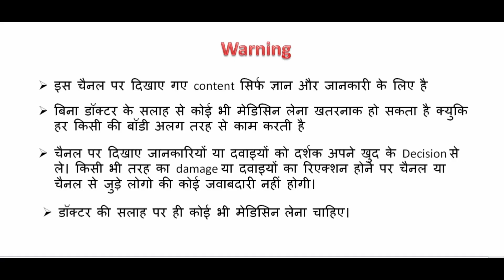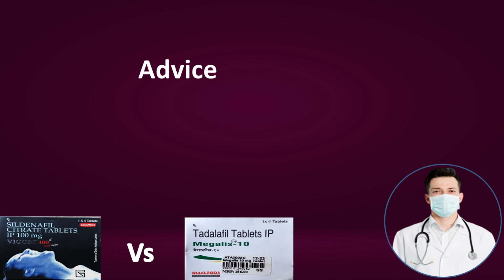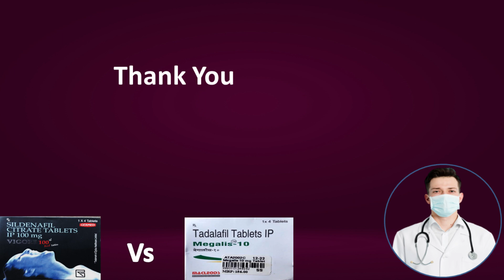Ta VS Vi , kaun jada time badhata hai ?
Hello,
Aaj main baat karne wala hu ki , prilo and lido kya hota hai ? kya uses hai ? kaise use karna hai ? kaha use karne hai ?

search-
vitamin d foods list in hindi,
vitamin d foods list in tamil,
vitamin d foods list in malayalam, vitamin d foods list in telugu,
vitamin d foods list in kannada,
vitamin d foods list vegetarian,
vitamin d foods list bangla,
vitamin d fruits,
vitamin d source food,
vitamin d ke source kya hai,
vitamin d kin food me sabse jada hota hai,
vitamin d food name,
vitamin d food source,
vitamin d food chart,
vitamin d food for vegetarian,
vitamin d foods veg,
vitamin d food image,
vitamin d food drawing,
vitamin d foods in hindi,
Vitamin d dificiency symptoms,
Vitamin d dificiency,
Vitamin d foods list,
Vitamin d ki kami se kya hota hai,
Vitamin d tablets,
Vitamin d biochemistry,
Vitamin d foods,
Vitamin d supplements,
Vitamin d capsules,
Vitamin d capsules for skin,
Vitamin d capsules 60000 iu,
Vitamin d capsules for hair growth,
Vitamin d capsule ke fayde,
Vitamin d calcium,
Vitamin d capsule khane se kya hota hai,
Vitamin d capsules malayalam,
Vitamin d calcium tablet,
vitamin d tablets,
vitamin d tablets benefits,
vitamin d tablets benefits in telugu,
vitamin d tablets benefits in tamil,
vitamin d tablets malayalam,
vitamin d tablets benefits in hindi,
vitamin d tablets tablets ke fayde,
vitamin d tablets side effects,
vitamin d tablets for hair,
vitamin d tablets name,
vitamin d dawa,
vitamin d dawai,
vitamin d dawa kis kam aati hai,
vitamin d dawai kaun si hai,
vitamin d ki ayurvedic dawa,
vitamin d ke liye dawai,
vitamin d ki kami ki dawai,
dawaa vitamin d,
vitamin d necessary for hair,
vitamin d d1,
vitamin d d2,
vitamin d d3,
Cholecalciferol granules,
Cholecalciferol uses in hindi,
Cholecalciferol capsules usp,
Cholecalciferol tablet 60000 iu,
Cholecalciferol oral drops in hindi,
Cholecalciferol uses,
Cholecalciferol tablet uses,
Cholecalciferol oral drops,
Cholecalciferol granules uses,
Cholecalciferol sachet,
Cholecalciferol tablet 60000iu uses in hindi,
Cholecalciferol tablets 60000 iu how to take,
Cholecalciferol tablet ip,
Cholecalciferol tablet 60000 iu dosage,
Cholecalciferol capsules usp in hindi,
Cholecalciferol capsules usp 60000 iu,
Cholecalciferol capsules usp dv 60k,
Cholecalciferol capsules uses,
uprise d3 60k tablet uses,
d3 extra tablet uses,
calbovic d tablet uses,
d3 extra tablet in hindi,
d3 extra tablet,
d3 extra capsule uses hindi,
d3 extra 60k capsule 4s,
d3 extra legendary powder,
extra d3 skin cream,
uprise d3,
uprise d3 60k,
uprise d3 60k capsule,
uprise d3 syrup,
uprise d3 drop,
uprise d3 tablet,
uprise d3 60k once a week,
uprise d3 2k uses in hindi,
calbovic d,
calbovic d drop,
calbovic forte,
calbovic d uses in hindi,
calbovic plus,
vitamin d3 tablet uses in hindi,
vitamin d3 tablet uses,
vitamin d3 tablet price,
vitamin d3 tablet dosage,
vitamin d3 tablet side effect,
vitamin d3 tablet ip,
vitamin d3 tablets name,
vitamin d3 tablets benefits,
vitamin d3 tablet composition,
vitamin d3 tablet dose,
vitamin d3 uprise,
vitamin d3 60k,
vitamin d3 uprise 60k,
vitamin d3 deficiency symptoms,
vitamin d3 60k dosage,
vitamin d3 tablets,
vitamin d3 tablet name in india,
vit d3 tablets name,
vitamin d3 medicine name,
vitamin d3 supplement names,
vitamin d3 medication name,
vitamin d3 brand name,
calcium and vitamin d3 tablets name,
vitamin c d3 zinc tablet brand name,
cipcal 500,
gen-d3 1k soft gelatin capsule,
neuro d3 60k,
zincovit tablet,
dailycal-500,
dolima capsule,
d3 hd 60k,
bio-d3 plus soft gelatin capsule,
coe d3 oral,
tayo 60k tablets,
vitanova d3 sachet,
sun d3 60k,
36 d 60k capsule,
alfa plus tablets,
calinta d3 tablet,
d-well aq capsule,
vitamin d3 tablet,